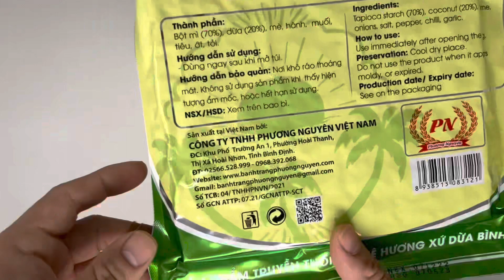Bánh tráng nước dừa nướng sẵn Phương Nguyên bì 70g.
Bánh tráng nước dừa Phương Nguyên:
-Qúy khách được mua bánh sản xuất date mới nhất
-Bánh được làm từ thành phần chính là gạo, bột mì, dừa tươi, mè, muối.
-Bánh được sản xuất trong dây chuyền công nghệ hiện đại, đảm bảo an toàn vệ sinh thực phẩm.
-Bánh được dùng ngay sau khi mở bì.
-Hạn dùng 5 tháng kể từ ngày sản xuất.